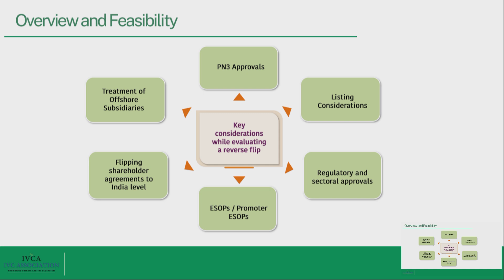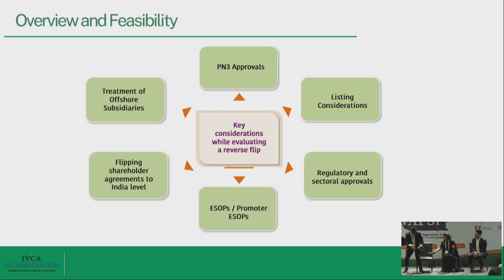Bharat Vapsi: Navigating Regulatory and Investment Landscapes- IVCA Session 03